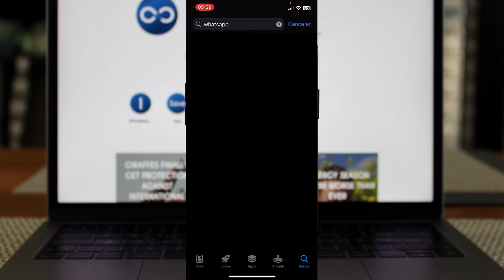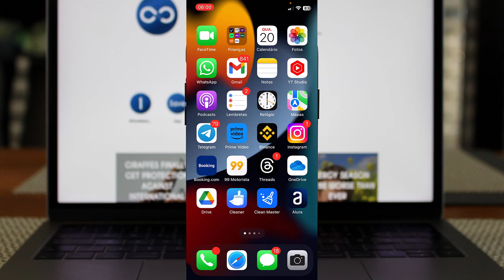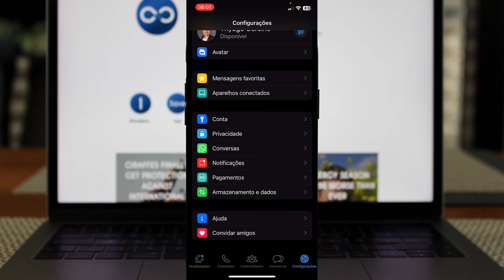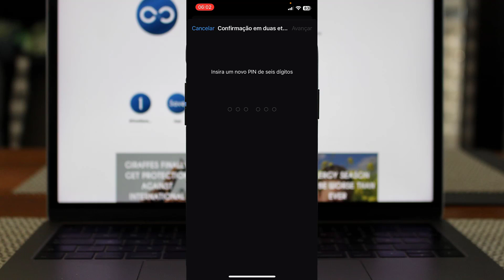Como ativar a autenticação de dois fatores no WhatsApp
✨ Se você curtiu o tema do vídeo de hoje: "Como ativar a autenticação de dois fatores no WhatsApp", já deixe o seu LIKE 👍 no vídeo.

📱 Quer um celular incrível? Confira nossa seleção dos melhores modelos e economize! 👇
🟢RECOMENDAÇÕES DE CELULARES:

pin do whatsapp